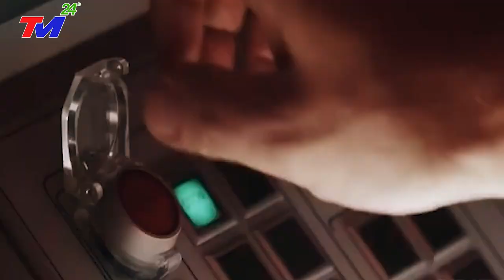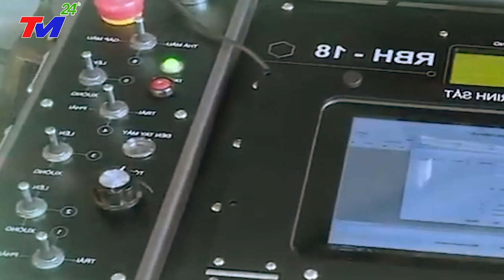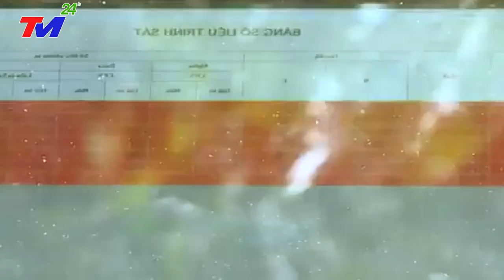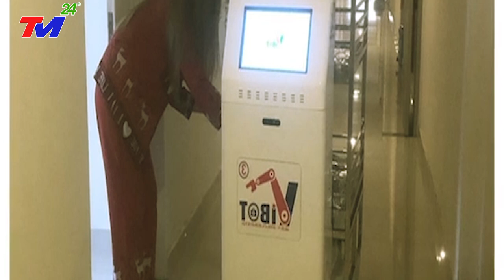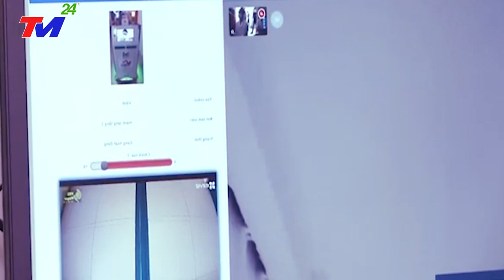Việt Nam Chế Tạo Thành Công Robot Quân Sự Có Sức Mạnh HỦY DIỆT Khiến Cả Thế Giới Phải Trầm Trồ